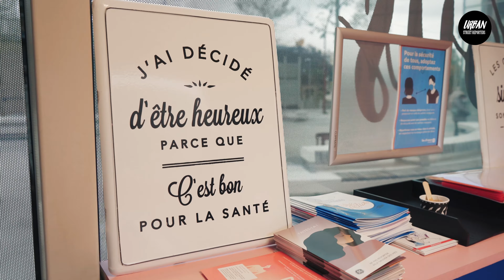STREET WORDS - KHALID ZAOUCHE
À l’occasion d’Octobre Rose, notre équipe est allée à la rencontre de Khalid Zaouche, fondateur du bus de la santé mais aussi pour assister au lancement du mammobus.
Vous vous demandez c’est quoi le mammobus ?